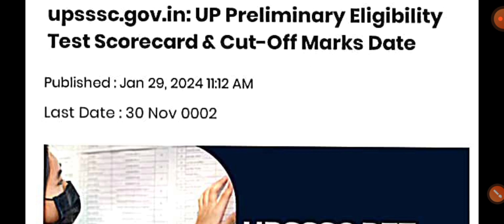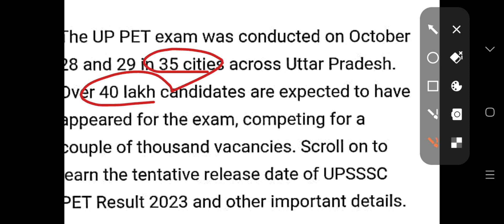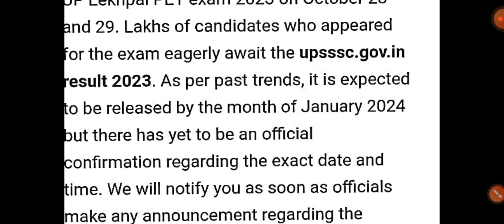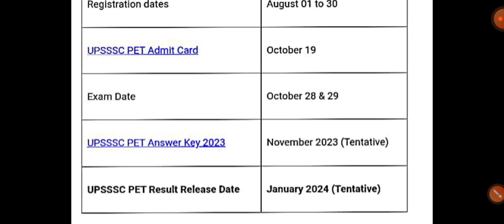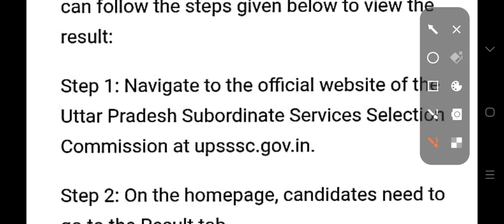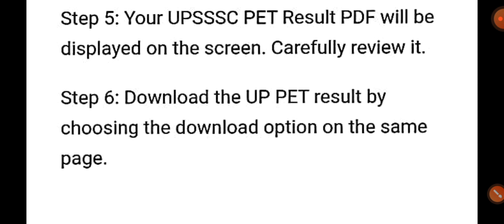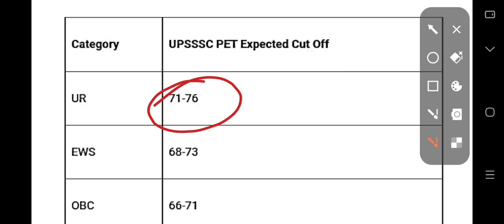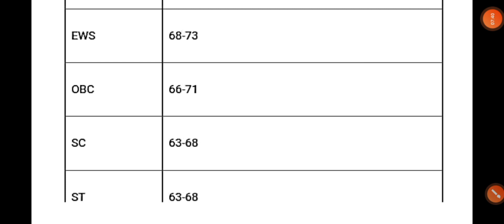🎯UPSSSC PET Result 2023